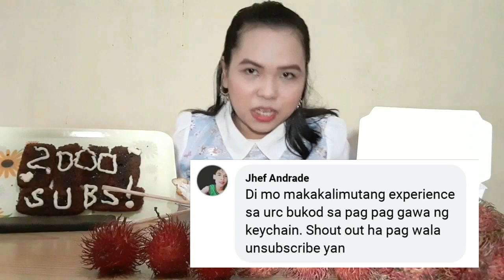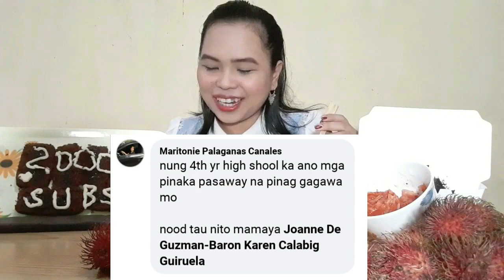SAMYANG 2x FIRE NOODLE MUKBANG + Q an A / 2k SUBS CELEBRATION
:) sana maenjoy nyo itong  q and a video ko para mas makilala nyo din ako ng lubos . Ang mga sagot ko po sa video ay mga aking opinyon lamang at mga experinces sa buhay ,kaya naman wag nyo ibash ahaha Good vibes lang :) . Godbless everyone ,Enjoy watching.

✔️  DETAILS/PRODUCTS USED/LINKS

😊💬 FREQUENTLY ASKED QUESTIONS:

📷 CAMERA USED:
(Cellphone)Samsung A20

✏️EDITING SOFTWARE:
Wondershare Filmora

📷 Photo Editor (Thumbnail):
Adobe Photoshop / Photoscape

👩🏻‍💻 LAPTOP:
ACER

📱 Cellphone:
Samsung A20

Love,
💜 Gienie